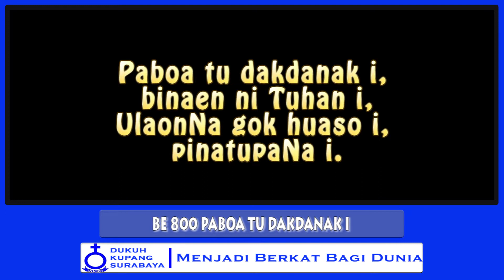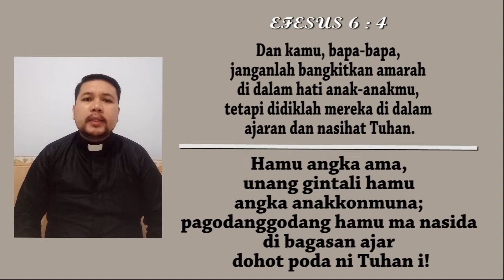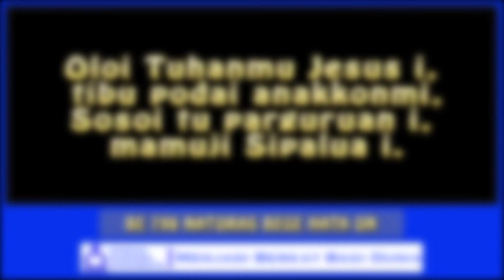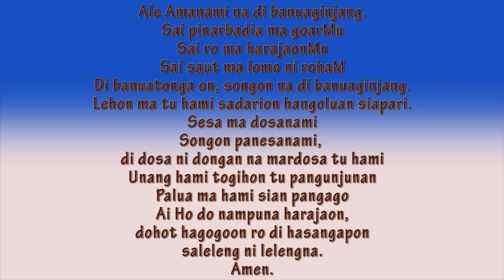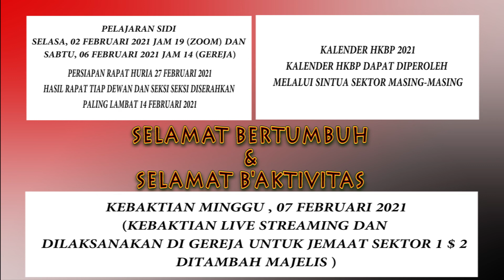Renungan Harian HKBP Dukuh Kupang Surabaya - Rabu, 03 Februari 2021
Topik, “Menjadi Orangtua Yang Bijaksana"

Tuhan Memberkati